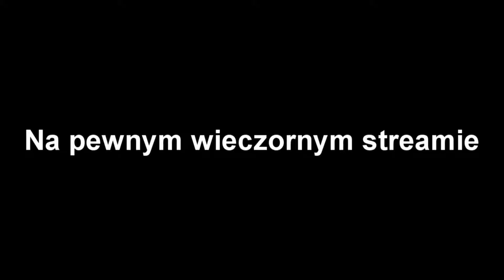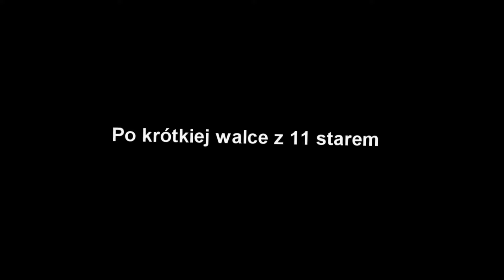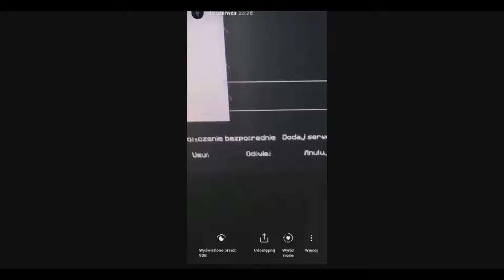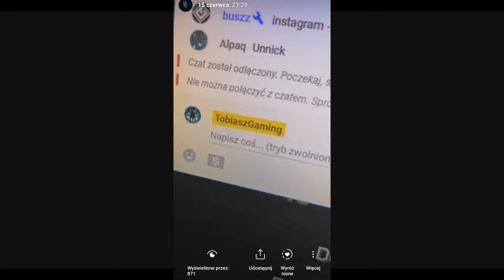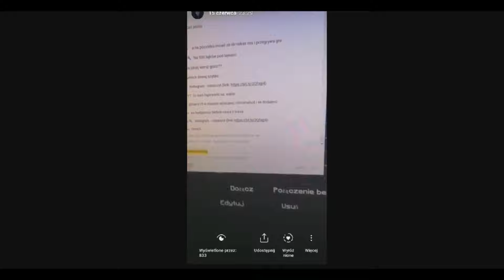PERFEKCYJNA GRA HYPIXEL UHC - SHOTY Z LIVE TOBIASZA #7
Co muszę zrobić żebyś zostawił lajka?
btw załóż konto na insta i zostaw mi followka (@tobiaszyt), thx :D

✧ serwer - mc.hypixel.net
✧ txt - Deep Sky Pack

▻ Liczba widzów - 55932